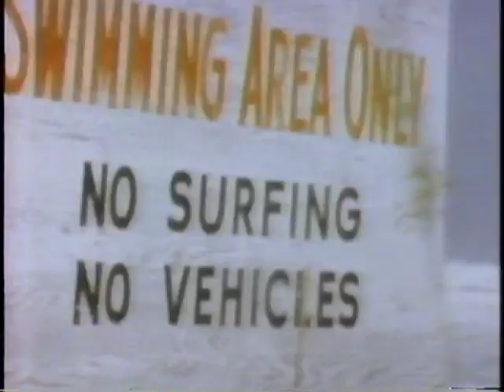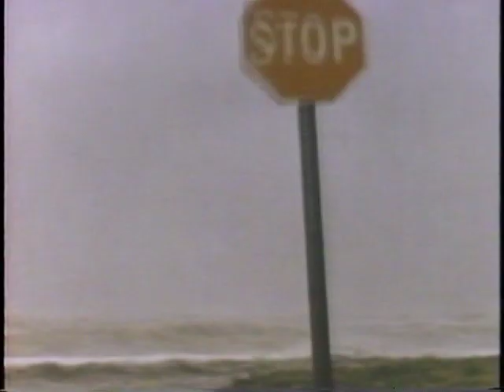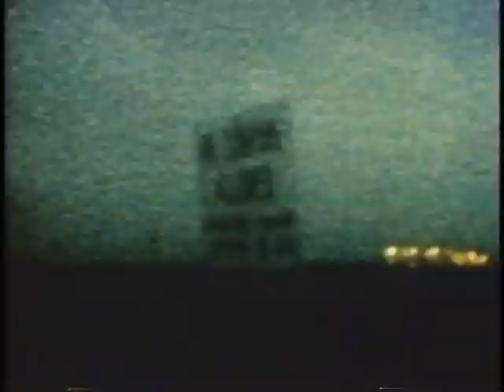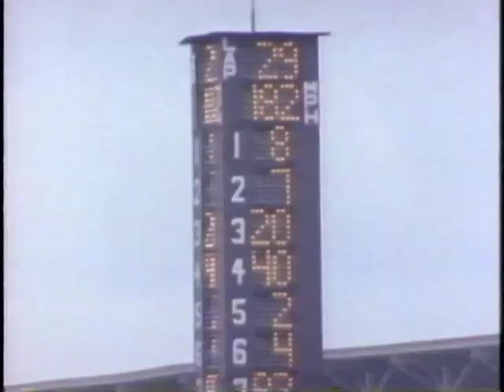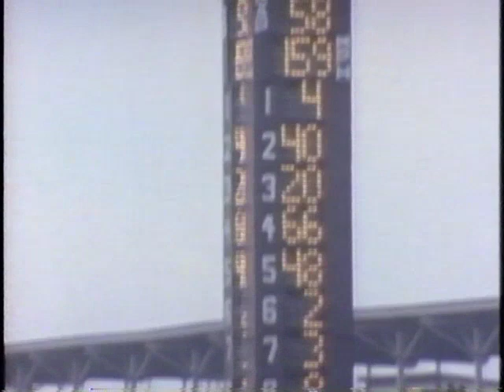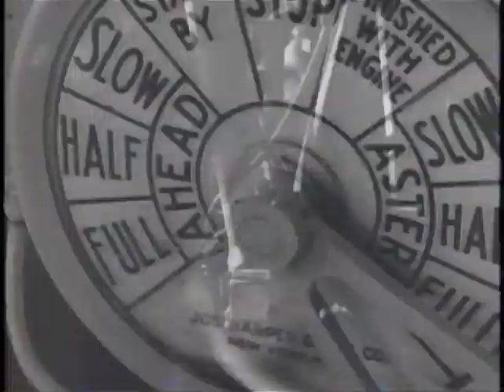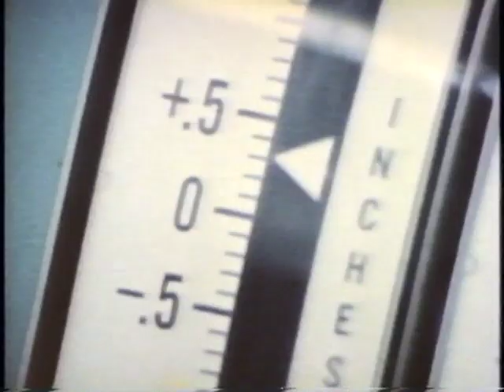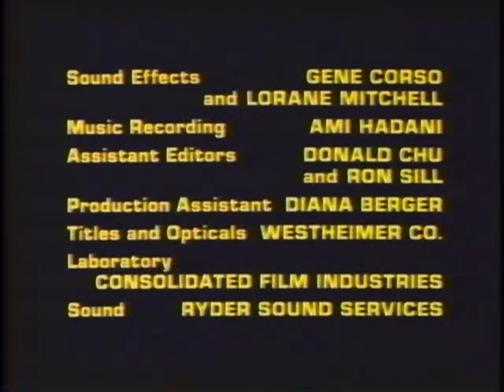Catastrophe 1977 (Documentary)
Transferred from original 1987 VHS release.
The film covers several different notable disasters, including: Hurricane Camille (1969), the explosion of the Hindenburg (1937), the eruption of Mt. Etna in Sicily (1971), the Dust Bowl (1934), the 57th Indianapolis 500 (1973), the Xenia, OH Tornado/Super Outbreak (1974), the sinking of the Andrea Doria (1956) and the Joelma Building fire in São Paulo, Brazil (1974).